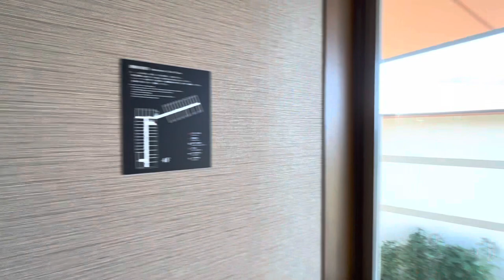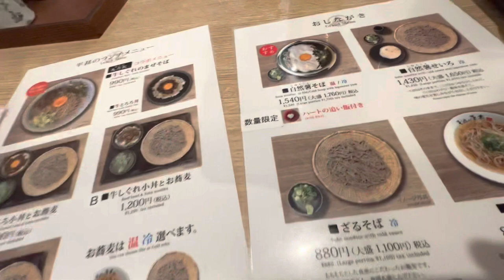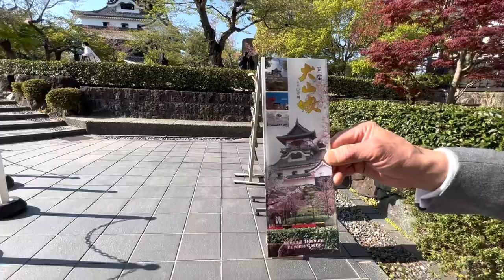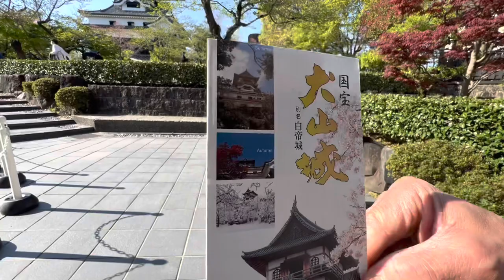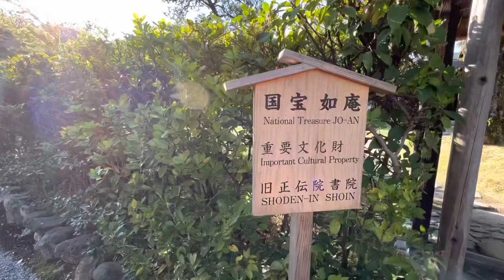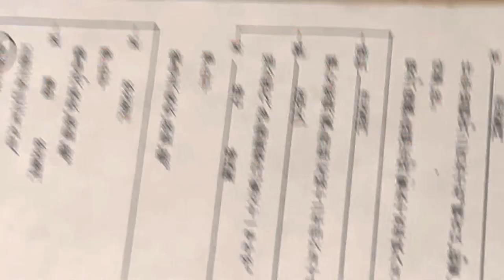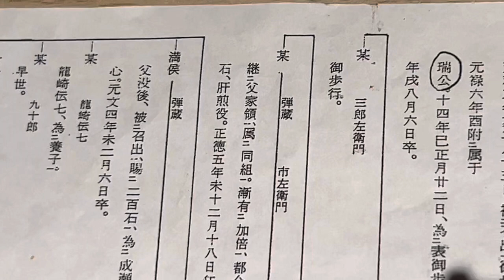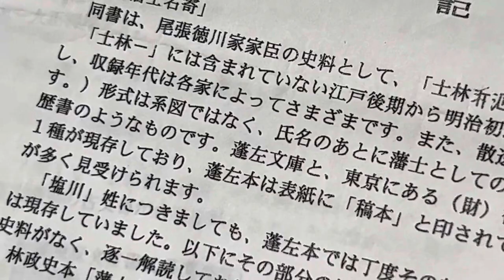【DANZOとNORIKOの休日】ホテル INDIGO 犬山 有楽苑と犬山城 【with English translation】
みなさん、こんにちは。【DANZOとNORIKOの休日】は、犬山、関、熊野、伊勢を巡る旅。今回動画では、HOTEL INDIGO INUYAMA URAKUEN GARDENに宿泊して、国宝 犬山城と有楽苑を楽しむ様子をご紹介します。NORIKOの英語同時通訳で放送します。hotel Indigo Inuyama UrakuenのWeb Siteはこちら›